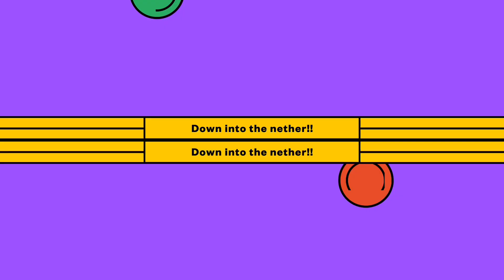Down into the mines (trailer)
Here is a trailer for our newest video, it will be ready at Feb 8.
sorry we have not uploaded in so long but we have no fans to yell at us sooooo~ yeah.